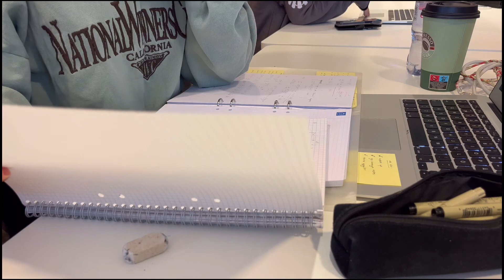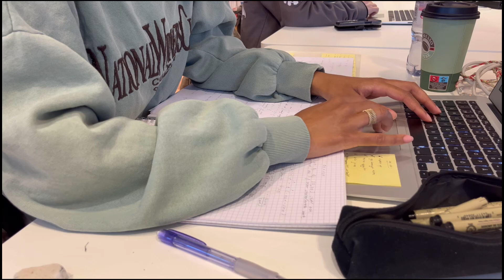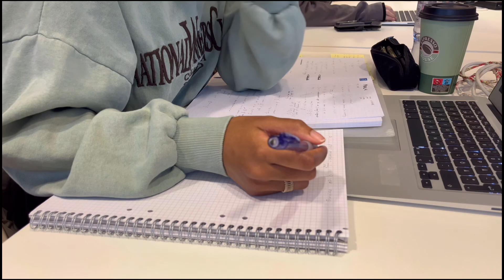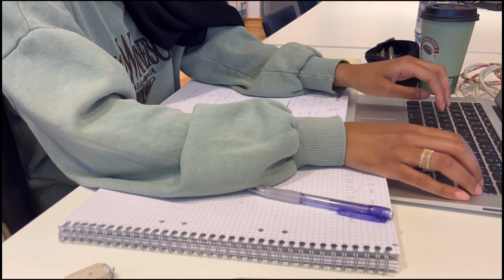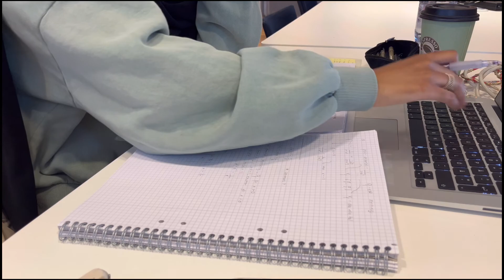STUDY WITH ME | 45 min, No music, Library ASMR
Welcome to my study with me series!

Study with me at the university library, real time, with no music or added instrumentals. Feel free to study with me and hopefully we can both benefit each other and increase our productivity. Exam season is coming up so expect more videos from me (🥲) soon!

Filmed video on iPhone 13.

ly bye

also feel free to look for the instance where my tummy made the loudest noise ever due to me drinking too much coffee on an empty stomach